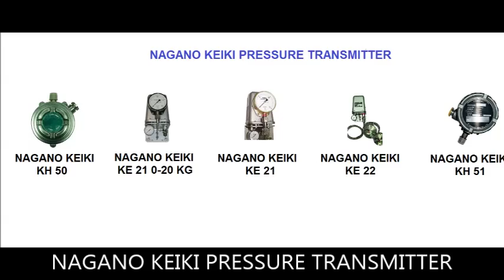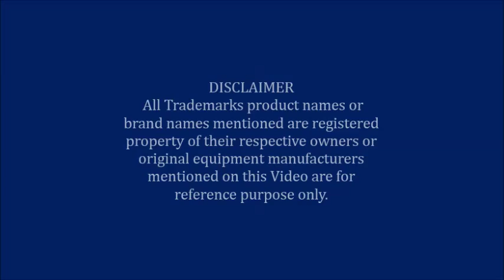NAGANO KEIKI PRESSURE TRANSMITTER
NEW AND RECONDITION UNIT
REGULARLY EX-STOCK AVAILABLE FOR IMMEDIATE DELIVERY